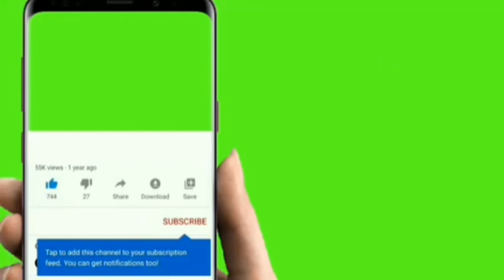président de Guinée équatoriale ça continue